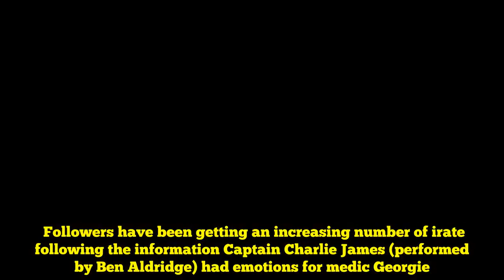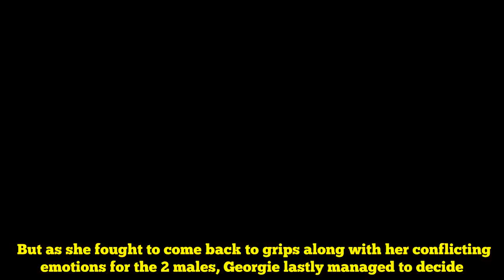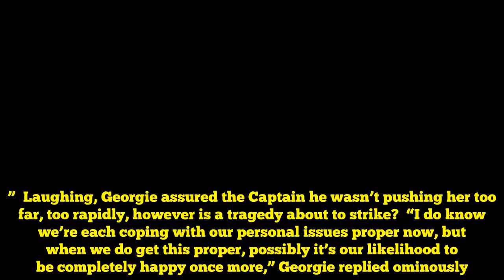Our Lady season four finale spoilers: Georgie Lane to DIE in shock Michelle Keegan exit? | TV & Radi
This season of the BBC One drama has been a rollercoaster from begin to end, however because the collection concludes tomorrow viewers might must witness the most important demise but if Georgie is killed.  Followers have been getting an increasing number of irate following the information Captain Charlie James (performed by Ben Aldridge) had emotions for medic Georgie.  The top of final week’s episode noticed him confessing to his new love curiosity he had break up up along with his spouse Molly Dawes (Lacey Turner) in a mind-blowing turnaround for the collection.  Georgie has been mourning her personal husband as Elvis Harte (Luke Pasqualino) solely died within the season three finale too.  But as she fought to come back to grips along with her conflicting emotions for the 2 males, Georgie lastly managed to decide.  “Look I’m sorry, the whole lot’s a bit an excessive amount of for me,” Georgie advised her boss.  “I’m sorry I don’t wish to confuse you,” Captain James replied. “All I wish to do is take issues sluggish and never frighten you off.”  Laughing, Georgie assured the Captain he wasn’t pushing her too far, too rapidly, however is a tragedy about to strike?  “I do know we’re each coping with our personal issues proper now, but when we do get this proper, possibly it’s our likelihood to be completely happy once more,” Georgie replied ominously.  The seeds of Captain James and Georgie’s heartbreak had been already sown, however following a tense final scene on the motion drama, it appeared there was extra to come back.  Subsequent week’s episode previewed the pair persevering with to get nearer, however there was hassle afoot.  “I want you to be actually cautious on this one Lane,” Captain James begged.  Expressing their nerves on Twitter, followers had been fast to share their predictions on one of many collection’ leads dying tomorrow.  “Ourgirl why do I’ve a sense CJ or Georgie dies tomorrow?” one individual wrote.  One other admitted: “If anyone has to die tomorrow I actually will not thoughts if it is Georgie.  “Then bossman and Molly may be left alone and possibly Maisie and Rab will get the display time they deserve OurGirl.”  A 3rd mentioned: “Trustworthy to god I’m going to wish remedy in the event that they kill Captain James off @michkeegan ourgirl.”  Whereas a fourth agreed: “Omg I do know it’s going to be an emotional episode tomorrow night time OurGirl.”  “OurGirl considering it is perhaps Maisie who dies,” one other fan added.  Our Lady season four concludes tomorrow at 9pm on BBC One.  Supply hyperlink Like this:Like Loading...